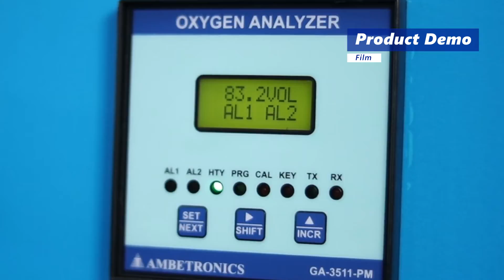Product Demo Film | What We Do